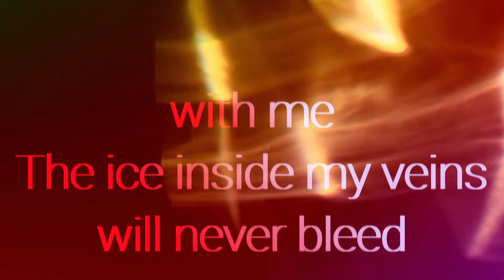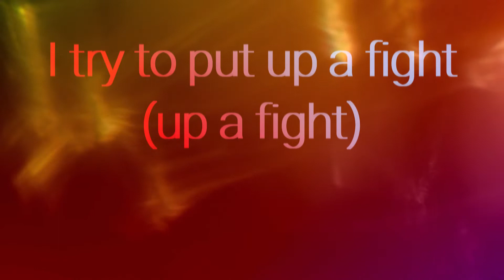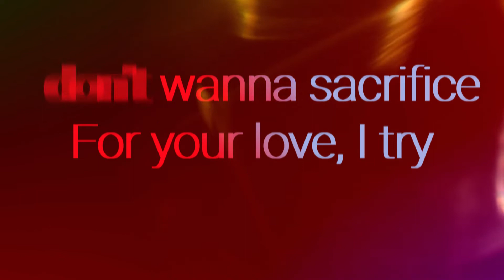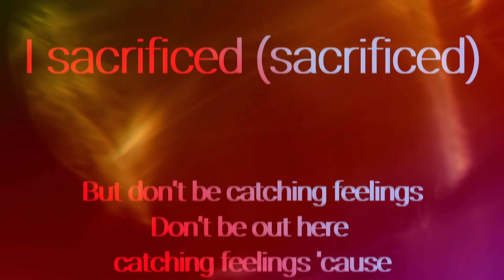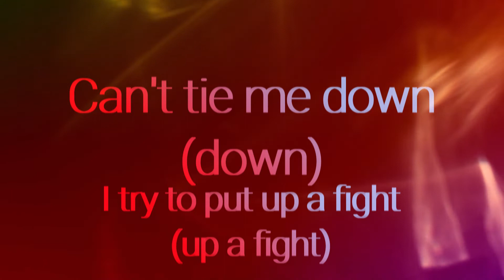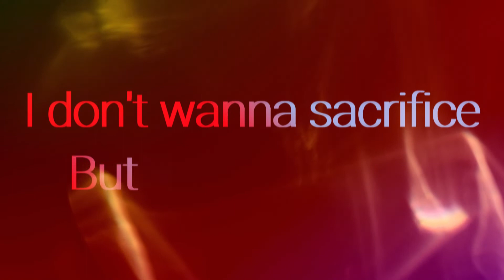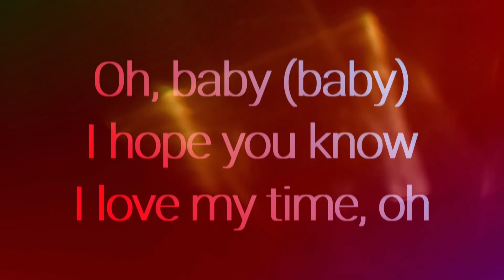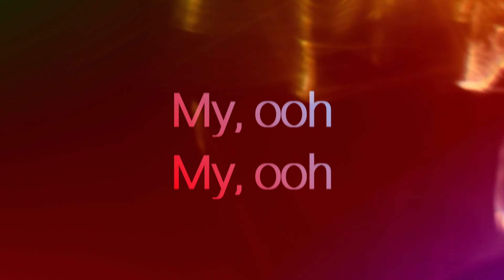The Weeknd - Sacrifice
Official music video for The Weeknd “Sacrifice”. Available now, on ‘Dawn FM’

Listen ad-free with YouTube Premium
Song
Sacrifice
Artist
The Weeknd
Album
Sacrifice
UMG (on behalf of Universal Republic Records); Kobalt Music Publishing